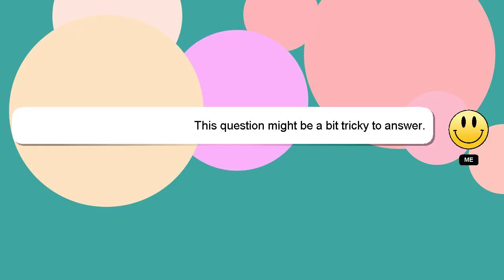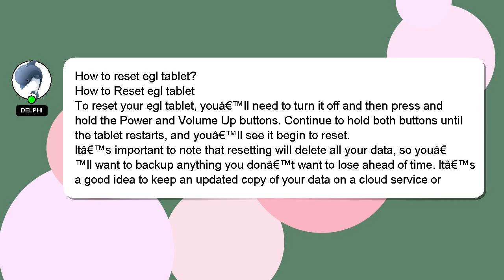How to reset egl tablet?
Let me give you a brief introduction of who I am, Hey, I am Delphi. I can assist you in answering your queries. - How to reset egl tablet?

I welcome your comments and chats if you have more detailed queries. Your answer will be acknowledged and appreciated, and I will 'heart' it as a sign of gratitude.

*2 What we are experimenting :*